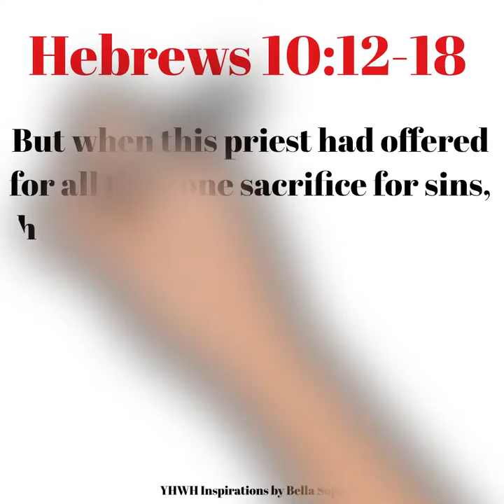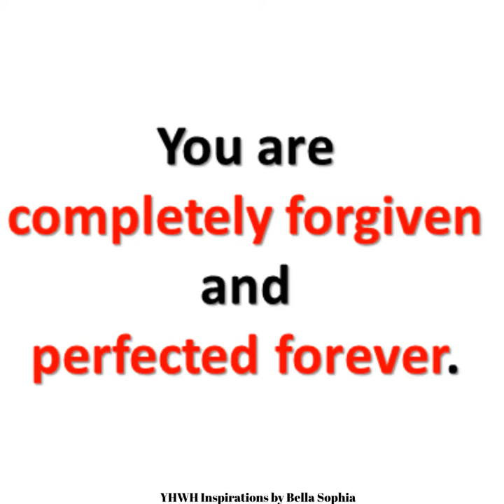Perfected FOREVER by the Blood of the Lamb.